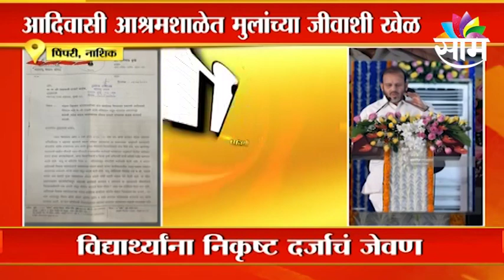Dhan Ghotala : आदिवासी आश्रमशाळेत मुलांच्या जीवाशी खेळ,धान घोटाळ्यात मंत्र्यांचा सहभाग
Watch Latest News Updates on : Dhan Ghotala : आदिवासी आश्रमशाळेत मुलांच्या जीवाशी खेळ,धान घोटाळ्यात मंत्र्यांचा सहभाग

Minister's involvement in paddy scam, playing with children's lives in tribal ashram school